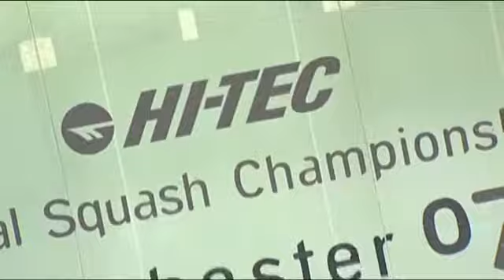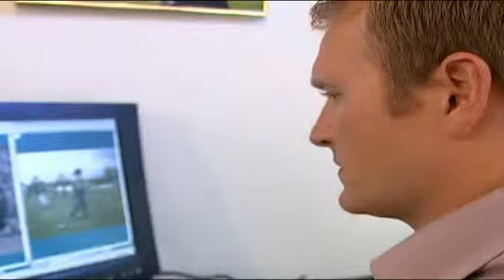Quintic Consultancy biomechanical research into Hi-Tec sports shoes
Research into golf, squash and badminton shoes.